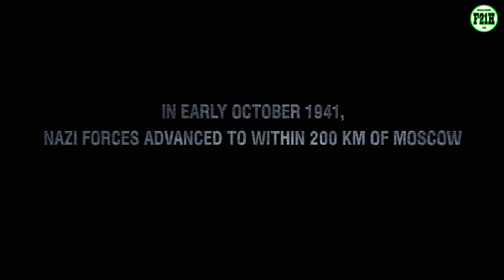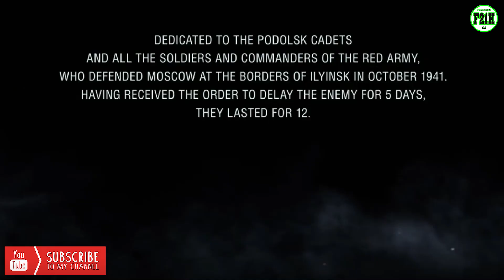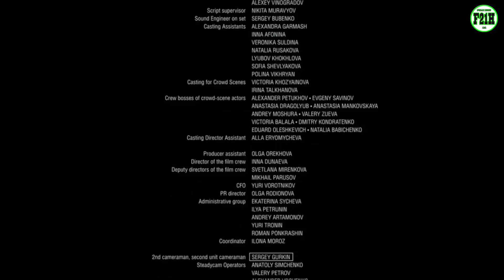PERJUANGAN TENTARA MUDA SOVIET MELAWAN PASUKAN NAZI || ALUR CERITA FILM THE LAST FRONTIER (2020)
Alur Cerita Film The Last Frontier (2020)